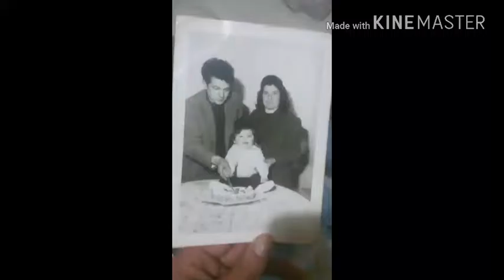11 Marzo 2017